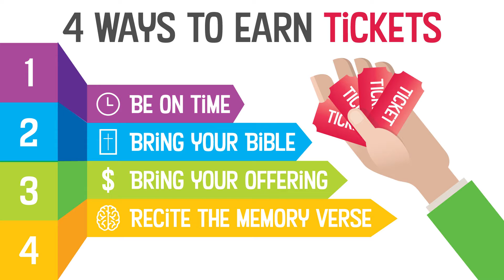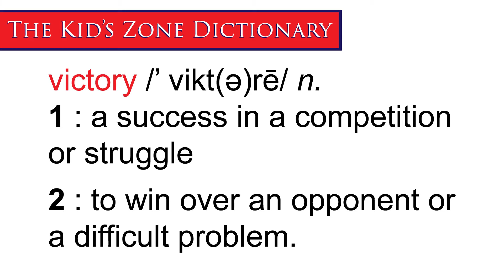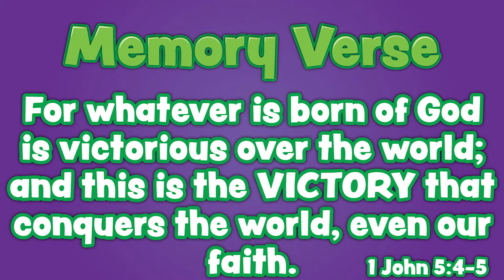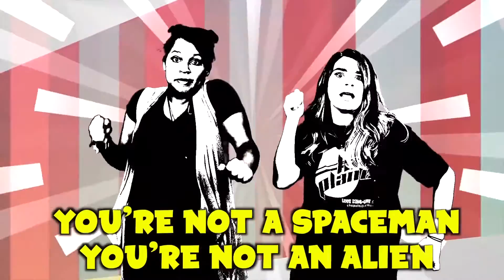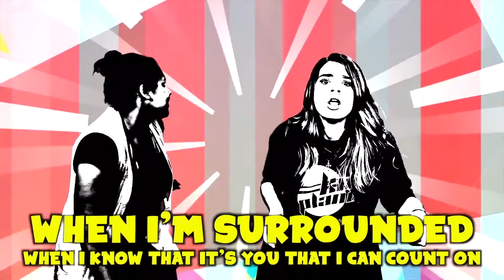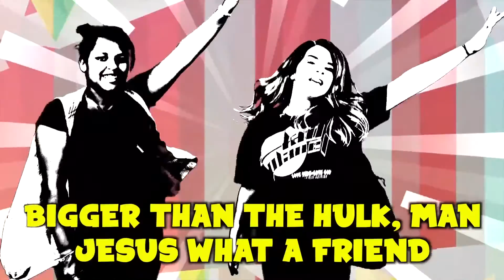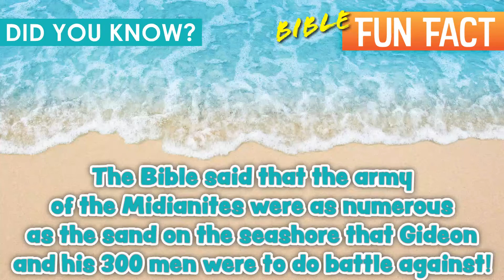Full Turn Kids Zone At Home | Victory is Already Ours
Let's get our VICTORY on with part 2 of Pastor Kens new series V8! Vroom, Vroom...